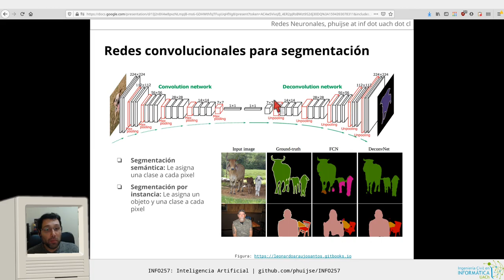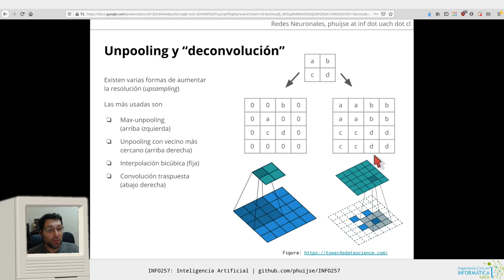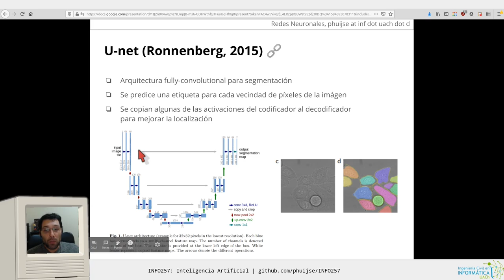[INFO257] Redes Neuronales 19 - CNN para segmentación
Capítulos:
0:00 Tipos de segmentación
0:50 Segmentación con DeconvNet
2:19 Métodos de Unpooling
4:41 Convolución traspuesta
5:55 Segmentación con U-net